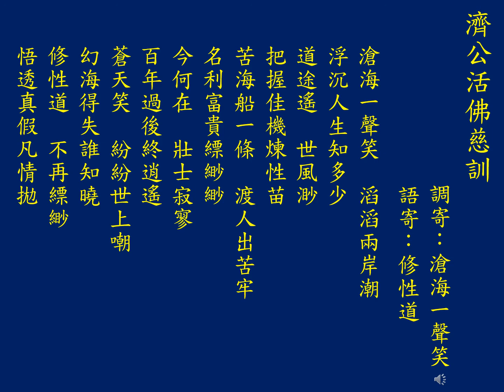聖歌: 修性道 (滄海一聲笑)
調寄：滄海一聲笑
語寄：修性道

滄海一聲笑  滔滔兩岸潮
浮沉人生知多少
道途遙  世風渺  把握佳機煉性苗
苦海船一條  渡人出苦牢
名利富貴縹緲緲
今何在  壯士寂寥  百年過後終逍遙
蒼天笑  紛紛世上嘲  幻海得失誰知曉
修性道  不再縹緲  悟透真假凡情拋